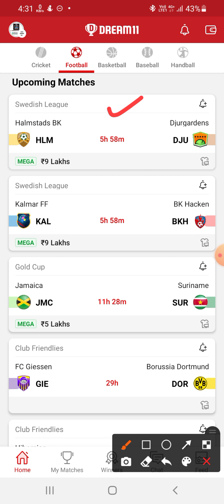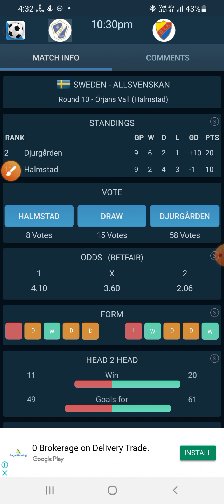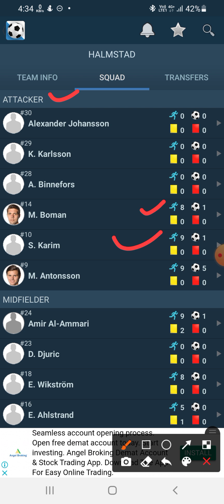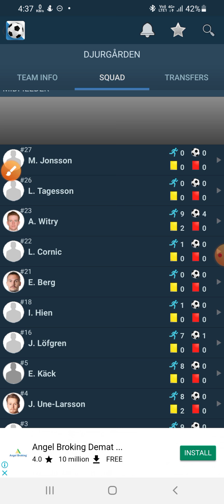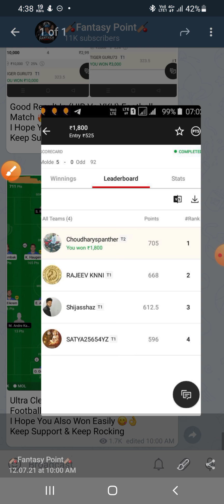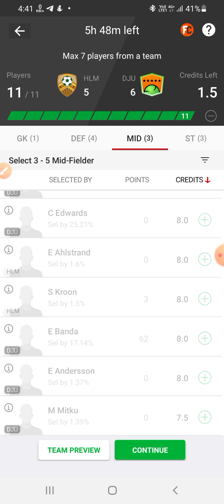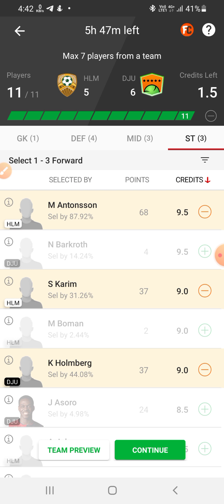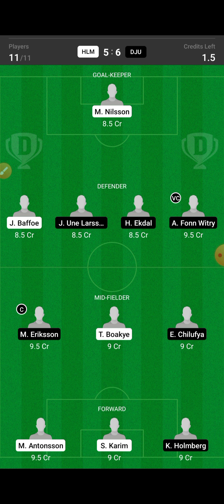HLM Vs DJU | HLM Vs DJU Dream11 Team | HLM Vs DJU Football Match Dream11 | Swedish League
Cricket 🏏

Football ⚽️

Volleyball 🏐

Hockey 🏑

Basketball 🏀

Kabaddi 😍😍

2020
Best
Expert
On
Vs
Tnm
team
Dream11

©️Fantasy Point 🙏🙏